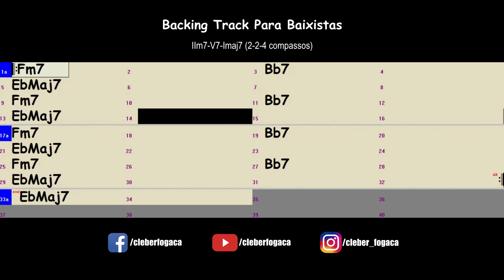Fm7-Bb7-Ebmaj7 (2-2-4 compassos) Jazz (Backing Track Para Baixistas)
Backing Track Para Baixistas - Acrodes Fm7 e Bb7 com 2 compassos cada mais Ebmaj7 com 4 compassos em Jazz sem o baixo.